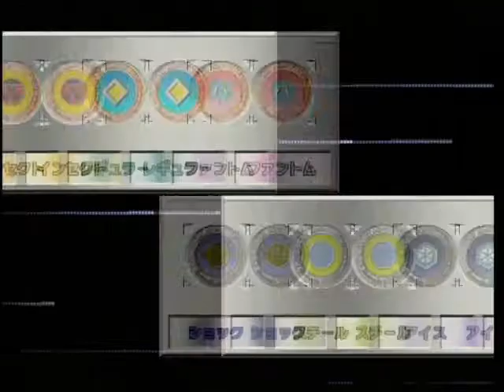ポケモンスタジアム金銀 101 うら チャレンジカップ マスターボール ファイナル